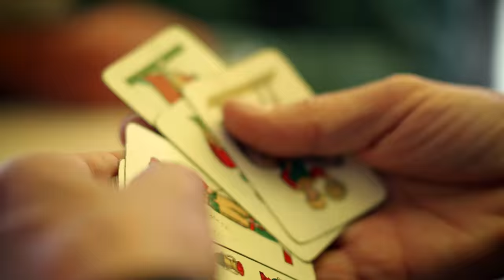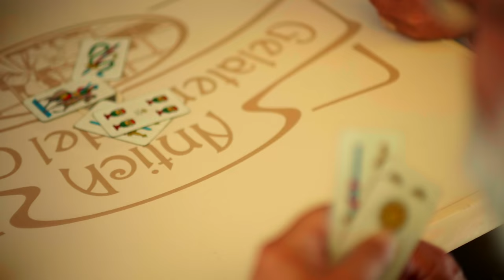Comune di Rocca San Giovanni - Video promozionale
Visitare un borgo significa immergersi in vere atmosfere d'incanto. L’impatto visivo regalato dal patrimonio monumentale cittadino, l’architettura dei piccoli e affascinanti vicoli, le verdi colline dalle quali si scorge il centro storico, i caratteristici vigneti che identificano il territorio, le onde dell'Adriatico che bagnano la costa, rendono Rocca San Giovanni una meravigliosa realtà di una regione ancora tutta da scoprire e valorizzare.